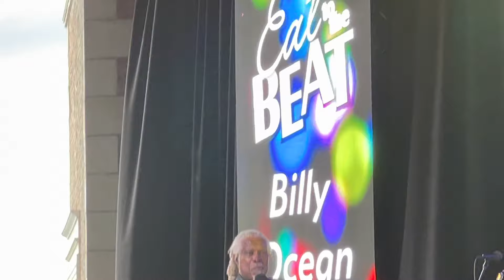DISNEY LIVE * BILLY OCEAN * CONCERT EPCOT | Eat to the Beat Concert Series Walt Disney World Resort